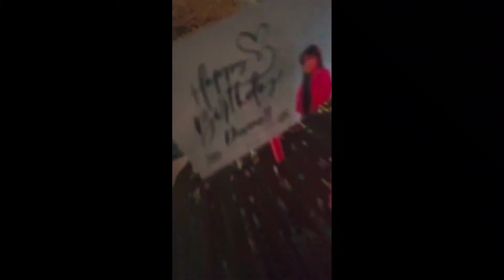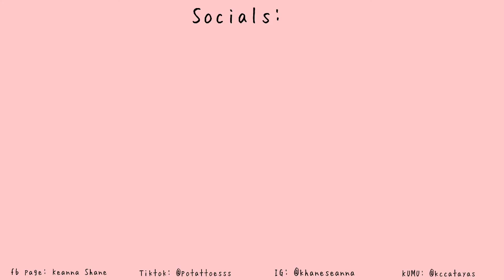HOLY WEEK + DIANNE'S BDAY CELEBRATION VLOG! || Keanna Shane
Hindi ko na po na lagyan ng translation kasi wala na po akong time, sobrang busy po talaga. Lalagyan ko na po sa susunod! Enjoy watching!

Socials;